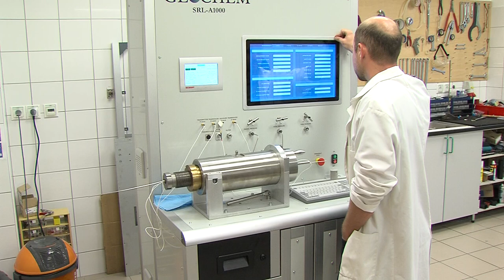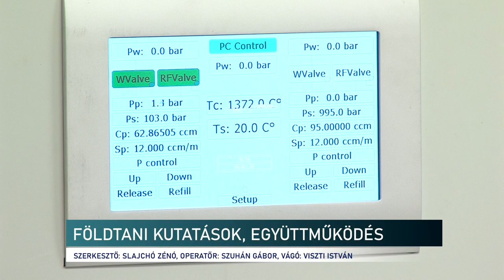Közös földtani kutatások Chilével - a lítium és a hidrogén a középpontban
Chilei szakembert fogadott az Alkalmazott Földtudományi Klaszter Baranya megyében, hogy a hidrogéntárolással, hasznosítással valamint a lítiumkutatással kapcsolatos együttműködési lehetőségekről egyeztessenek. A Dél-amerikai ország jelentős lítium készletekkel rendelkezik. Ez az anyag az akummulátor gyártás alapját jelenti. A hidrogén pedig a jövő energiahordozója, ezért is fontos lehet a két ország szakembereinek közös munkája, együttműködése.